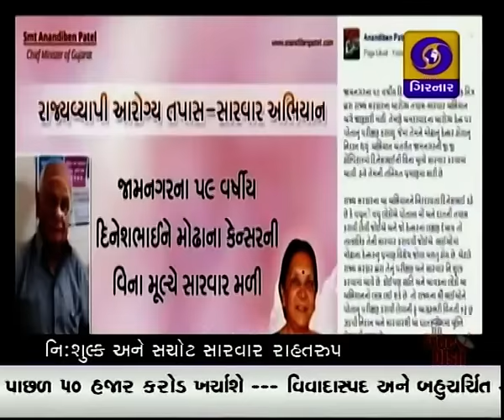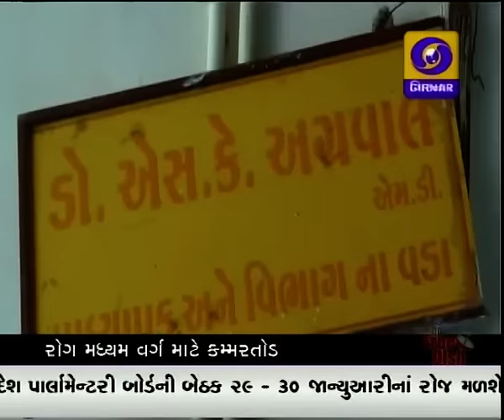GUJARATI NEWS ON DD NEWS 6.30 PM DATE 29-01-2016